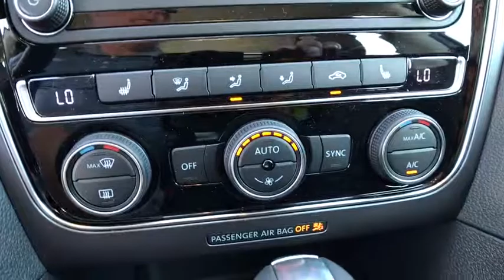2017 Volkswagen Passat Denver, Aurora, Lakewood, Littleton, Fort Collins, CO HC079266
2017 Volkswagen Passat
2017 Volkswagen Passat 1.8T R-Line - Stock#: HC079266 - VIN#: 1VWDT7A30HC079266

O'Meara VW
1900 W 104th Ave

Fun and sporty!!! One of the best things about this Passat is something you can't see, but you'll be thankful for it every time you pull up to the pump. Momentous offer!!! Priced below MSRP** Just Arrived*** No trip is too far, nor will it be too boring.. Safety equipment includes: ABS, Traction control, Curtain airbags, Passenger Airbag, Signal mirrors - Turn signal in mirrors...Other features include: Bluetooth, Power locks, Power windows, Heated seats, Auto... The O'Meara family is thrilled to welcome Volkswagen onto our brand group and into our hearts! Serving Colorado for over 100 years, since 1913, O'Meara has been family owned and operated, represented by 4th generation leadership.  We look forward to proudly serving the greater Denver Colorado area from 104th in Thornton. Thank You for your time and interest, we would love to earn your business! Internet price in lieu of special APR unless otherwise stated. Must finance/lease thru VCI for some incentives, lowest published price may be lease price,  W.A.C., residency restrictions may apply, see dealer for details, does not include prior sales, void where prohibited, cannot be combined with other offers or discounts, APR specials, and/or promotions. VW Rebate in lieu of Pre-paid Visa card. All prices are only valid on date posted only and are subject to change.  Please contact dealer for current availability and pricing.